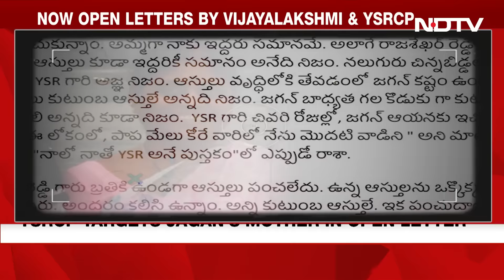YS Jagan Mohan Reddy News | Fireworks In Family: Jagan Vs Sharmila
Fireworks In Family: Jagan Vs Sharmila